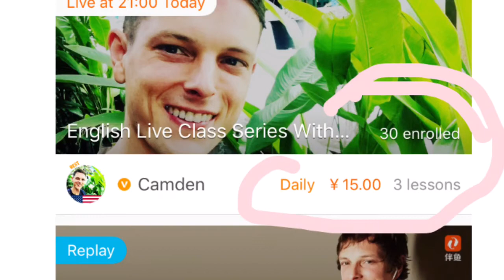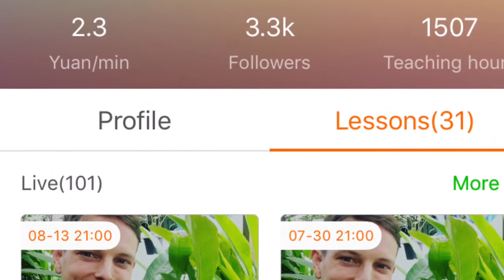Everything changed when I moved to Hong Kong and started teaching english online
Another one. You got to believe that you can do it. When I move to Hong Kong last summer everything changed in my life and in this video I'm sharing some really great stuff them coming straight from the heart I'm coming from the state of love try to help everyone out here all around the world.🤝

I'm coming to a point in my life where I don't even want to talk about negativity or complaining. It's time to raise up the vibration of sun rays in our life and really take our teaching career to the next level! 👍

I've always been a passionate teacher but I never could find a school to fit in. I really did not like teaching at all in America, because the whole system is a bunch of BS...😉😊

I'm doing everything I can to help everyone out here. Have a good one and keep going...👌

Your questions and comments are my motivation and inspiration, so please take a second to ask a question or comment.
Online English Teacher Job Opportunities:
Follow Me Online Here:

For More Expert TEFL Guidance And ESL Job Opportunities, Visit The Official Camden TEFL Facebook
Get Your 120 Hour TEFL Certification Online With Camden!
(leave your request with email to get a free copy of the Camden Online TEFL Certification Course Book)